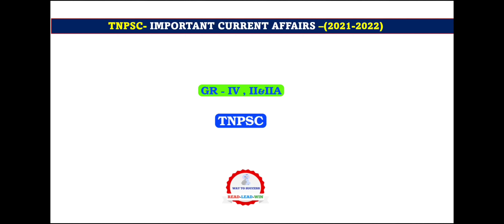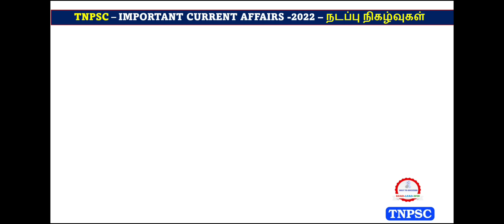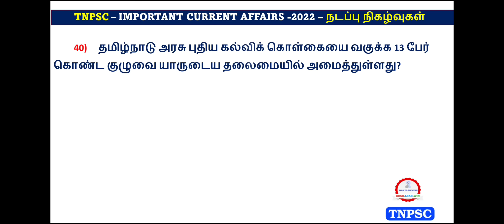TNPSC Current Affairs In Tamil | Important Questions 2022 | Group 2 &2a | Way To Success